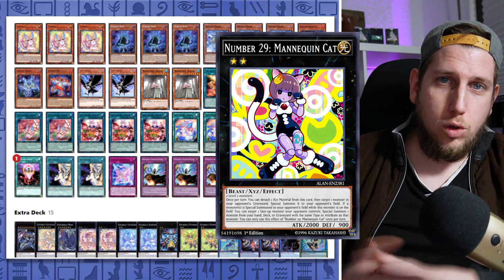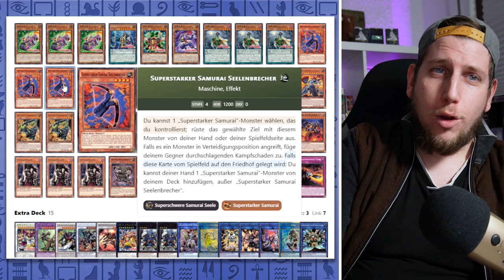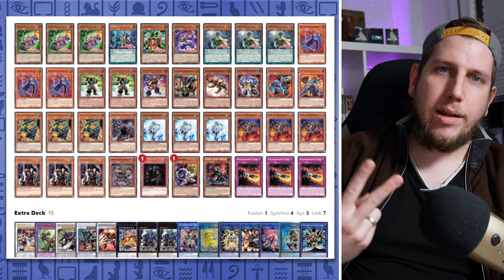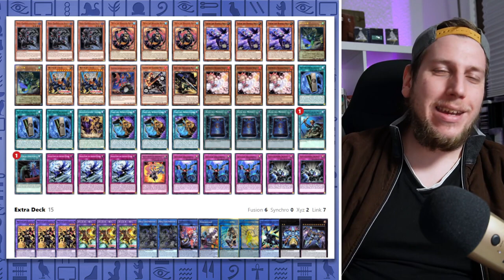DECKS DIE BOCK MACHEN